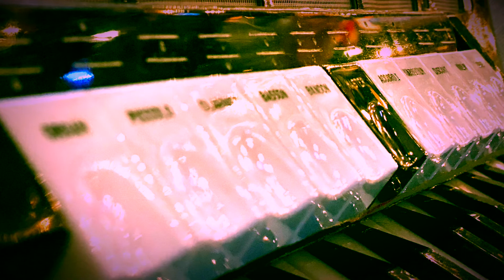Pietro Rossi cover2